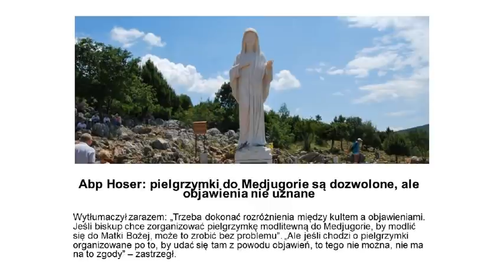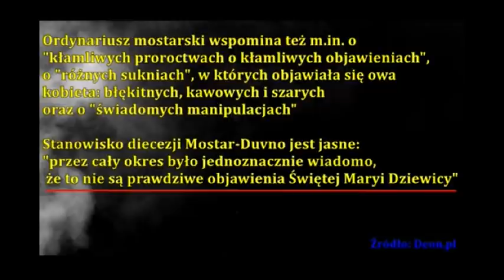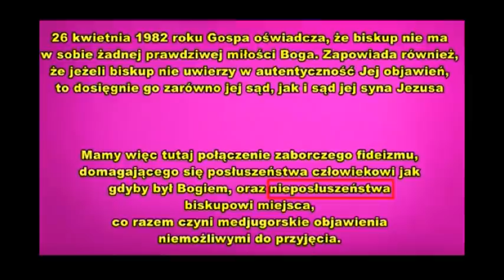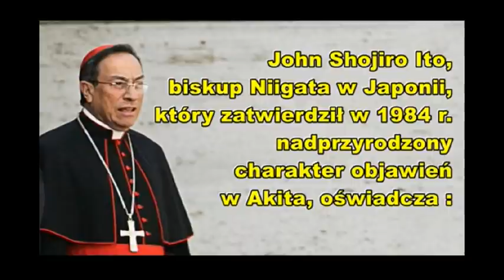Medjugorje nie posłuszne Kongregacji i Kościołowi